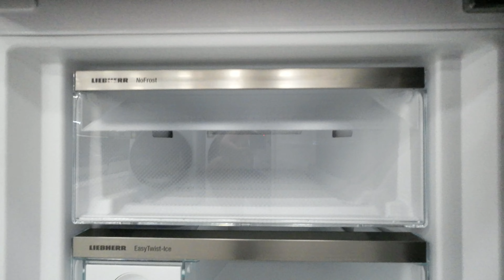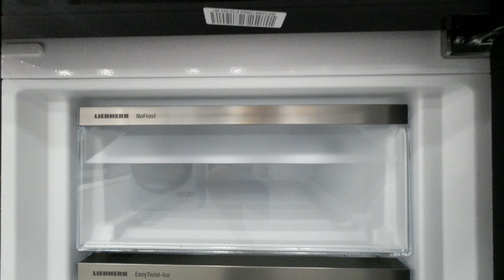Liebherr CNbbd 5723